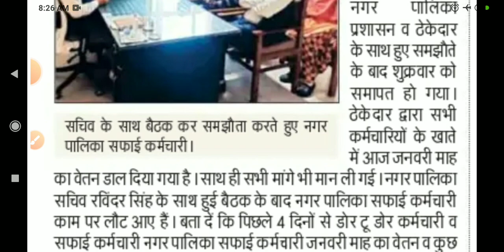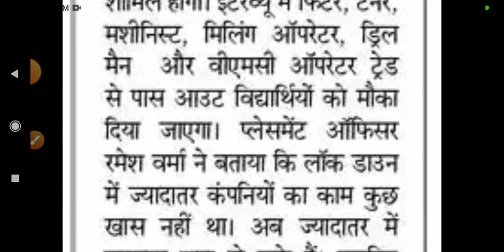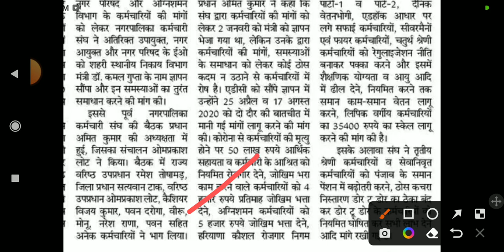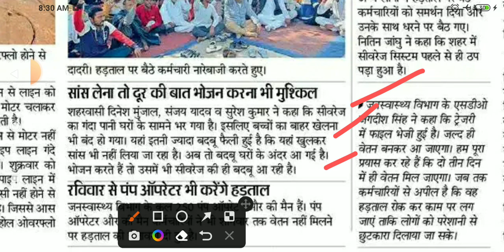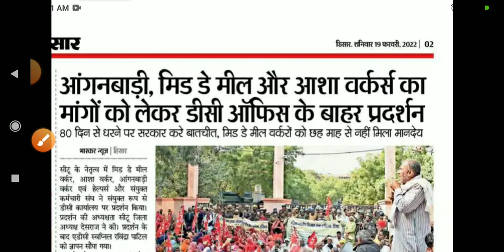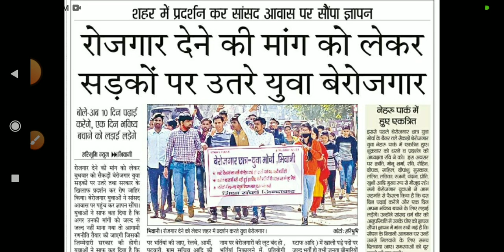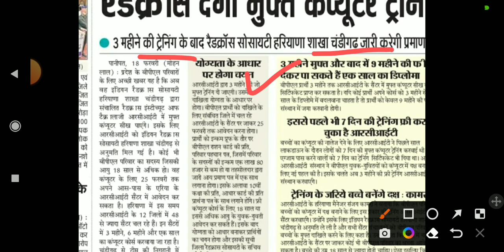dc rate vacancy haryana kaushal rojgar Yojana haryana haryana kaushal rojgar Yojana